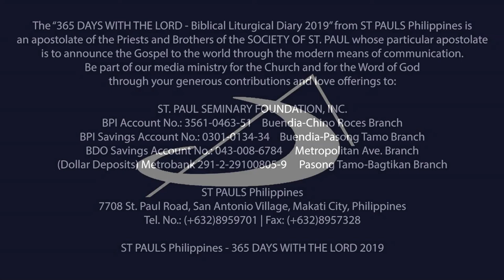365 DWTL | Wednesday of the 24th Week in Ordinary Time | September 18, 2019